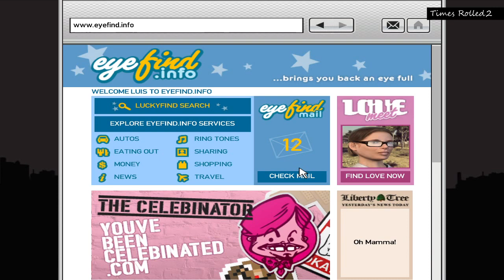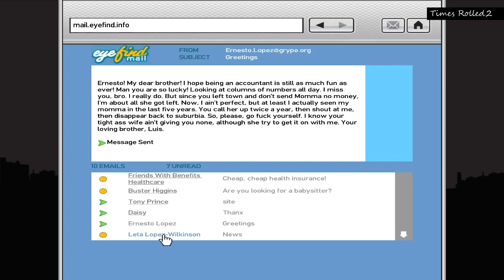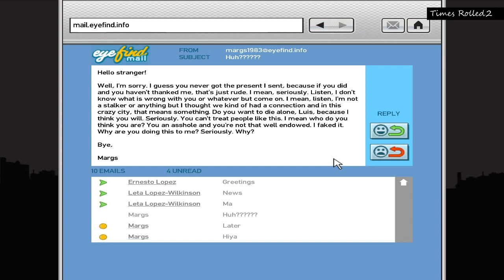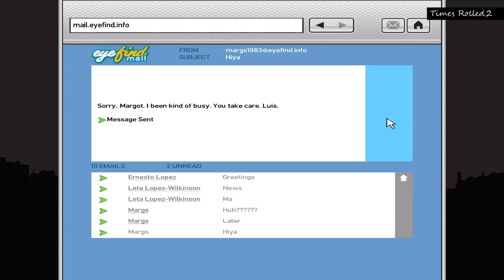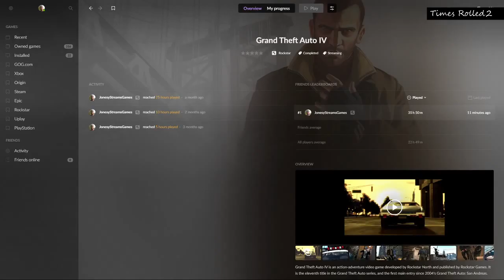Jonesy Plays Grand Theft Auto 4: The Ballad Of Gay Tony - ep 12